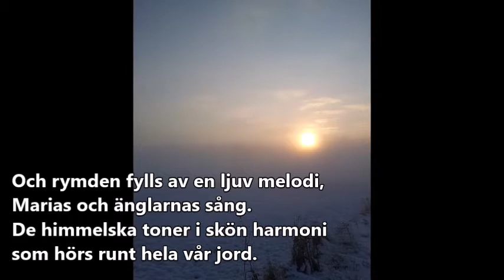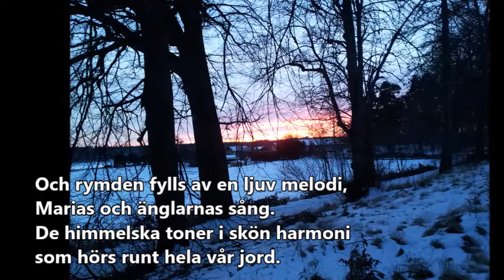Marias och änglarnas sång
Text: Marianne Bokblad
S:t Anna vocalensemble under ledning av Roger Eriksson i S:t Anna kyrka den 28/12 2016
Den tovade julkrubban finns i Skällviks kyrka och är gjord av Katarina Stening. Den invigdes 1:a advent 2016